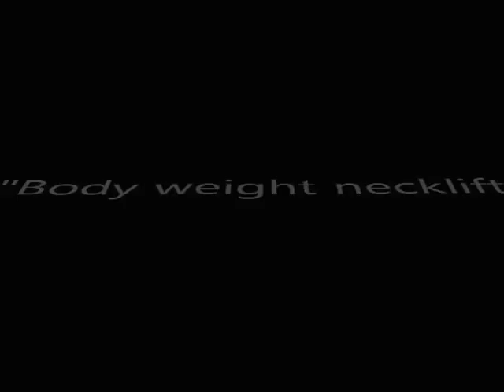body weight neck lift (neck training)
2013 UPDATE: Mike Bruce wrote a guest article for the website on neck training!

Neck strength, it can save your life!

this is my own little tribute to the great Mike Bruce, the neck of steel. He is a great individual and real inspiring man in many ways. Check him out!

Here is me, Bobby Rudl, doing some kind of crazy exercise. I dunno what it is called or what to call it so I think the title neck lift is fitting. Here I am weighing 169 lbs and my friend I am lifting is 166 lbs. performed on 10-28-11.

No need for any negative comments I am well aware there are much stronger people than me! Just thought this was something cool and shows that with a little hard work you can do anything!